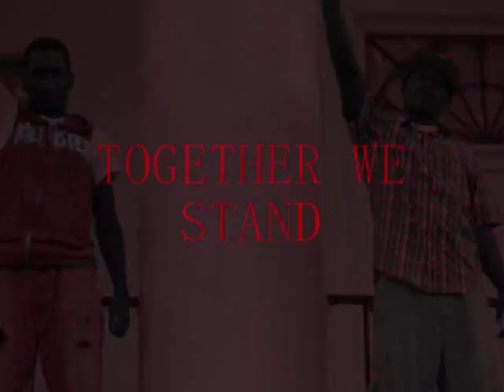Geno & Sam Presidental Vid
Campaign Vid